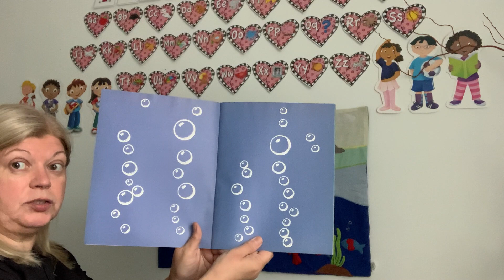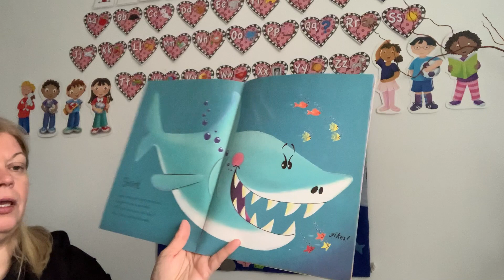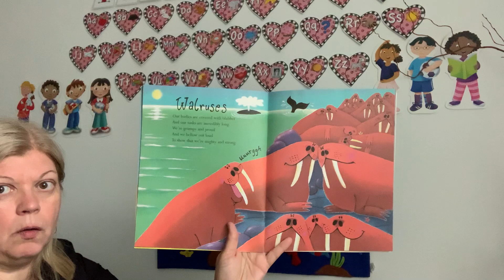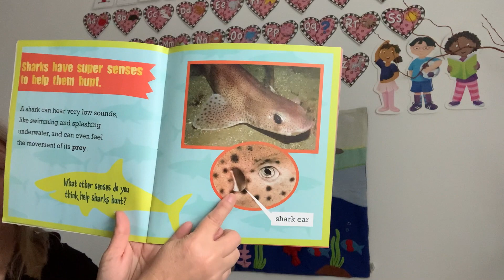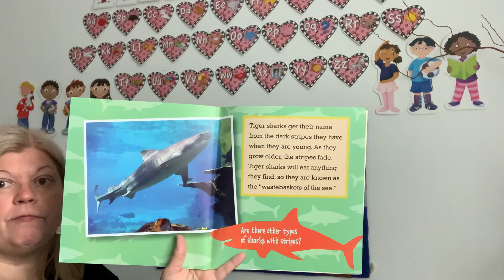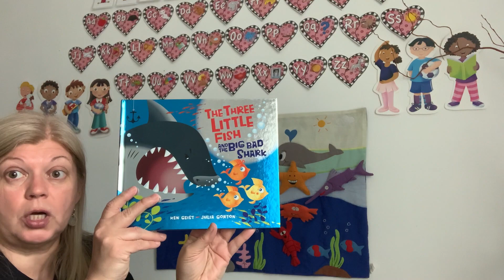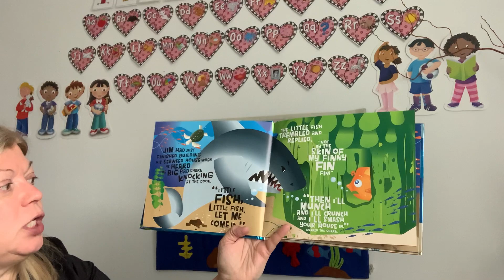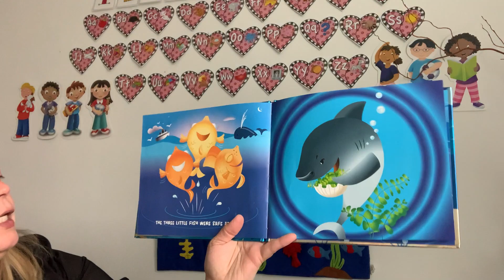Preschool Science:LA Ocean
Ocean Friends...